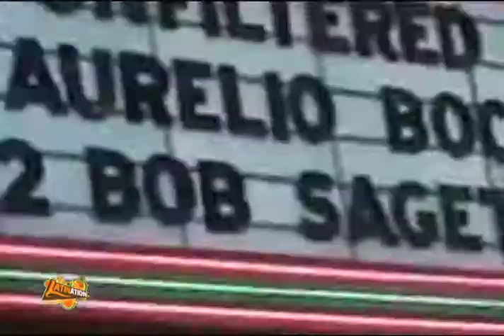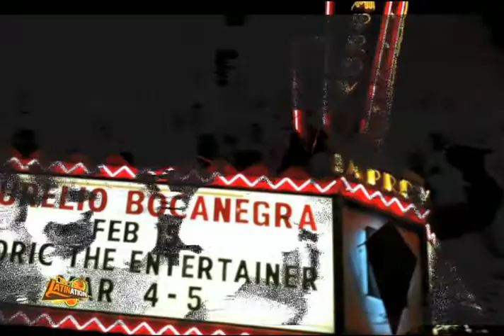Aurelio Bocanegra Segment